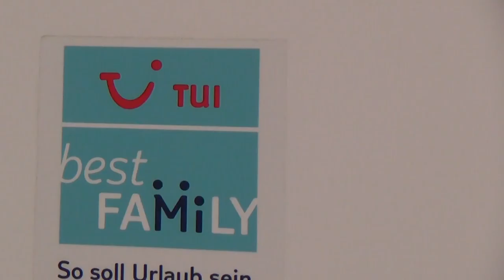Bulgarien TUI best Family Riu Helios Paradise Sonnenstrand - Tui best Family Kinderclub